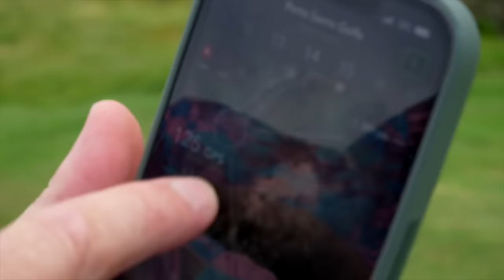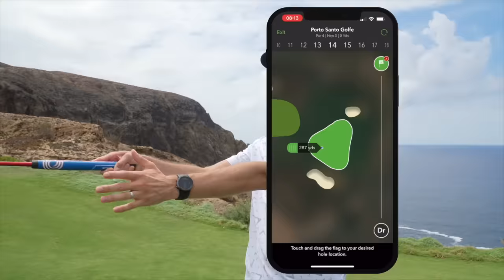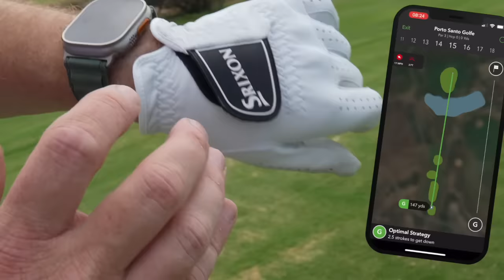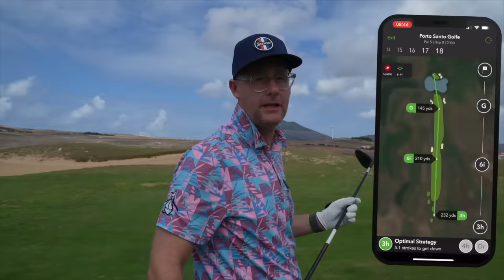Does Arccos Golf's Smart Caddie Really Work?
Buy Arccos and get great discounts using my code: Mark15

Maybe some of the most amazing golf holes on earth feature in this match between myself and Coach Lockey.

With the help of Arccoss Golf Smart Caddy I take on these holes and Coach Locky in a battle to the end.

►Please check out Mark's FREE weekly newsletter with EXCLUSIVE videos you won't find anywhere else.

Welcome to the Mark Crossfield Golf Channel! If you're looking for world-class golf instruction and honest equipment reviews, you've come to the right place.

Mark is the original professional golfer content creator with a passion for helping others improve their game. On this channel, you'll find various videos featuring golf tips, advice, and drills to help you play better golf and reduce your handicap. From fixing your slice and hook to driving the golf ball longer and straighter and improving your ball striking, Mark has over 25 years of coaching expertise to help you become a better golfer.

In addition to instructional videos, you'll also find equipment reviews to help you make informed decisions on the best gear for your game. Whether you're a beginner looking to get started in golf or an experienced player looking to take your game to the next level, Mark Crossfield Golf has something for you. Tune in and start your journey to better golf today!